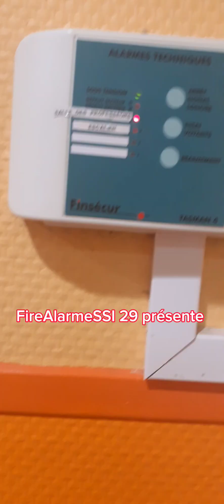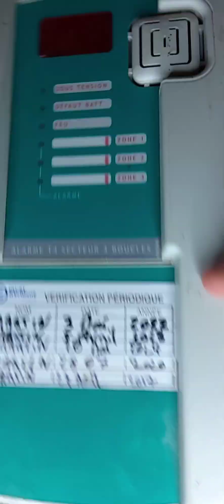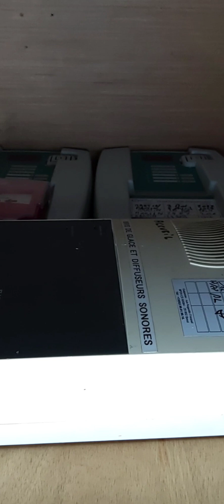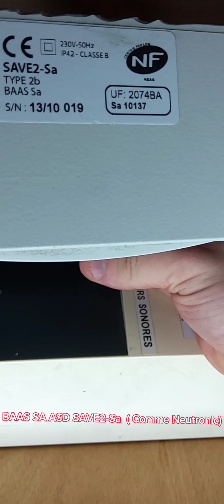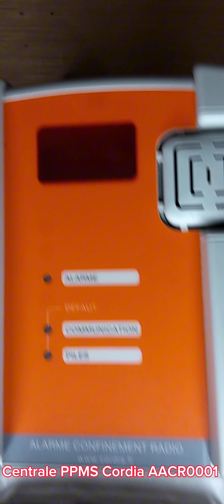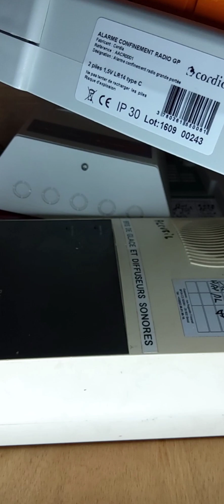Récup du jour # 28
Nouvelle récup du jour

1 type 4 en 230 v de chez Cordia AATS 4031 ( Version sans DM )

1 type 4 en 230 v de chez Cordia AATS 4032 ( Version avec DM )

1 type 4 Merlin gerin ISIS TA4 1B 57390

1 Bloc Autonome d'Alarme Sonore type Satellite SAVE2-Sa de chez ASD ( Comme Neutronic et Esser )

1 Centrale PPMS Radio de chez Cordia AACR0001